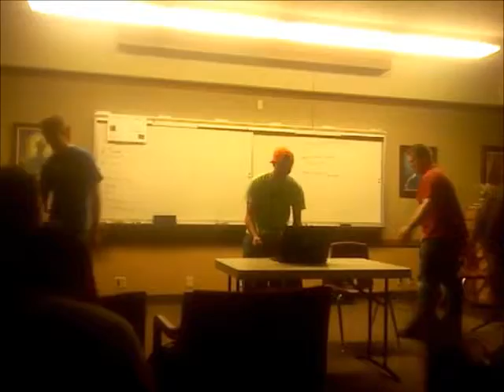LDS Talent Show... at least part of it...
Just two skits...